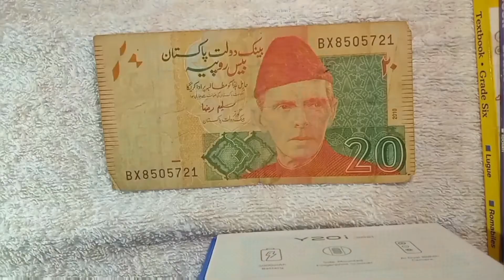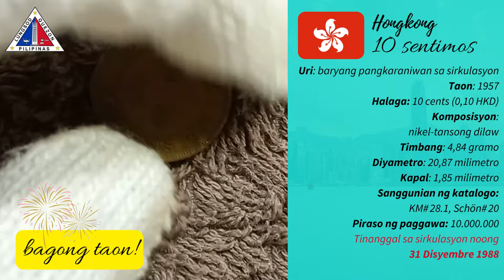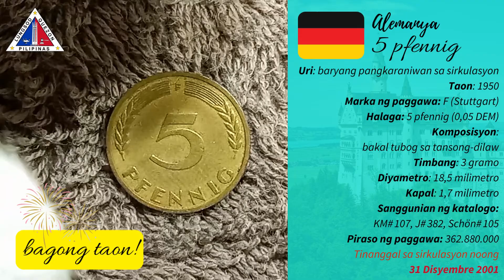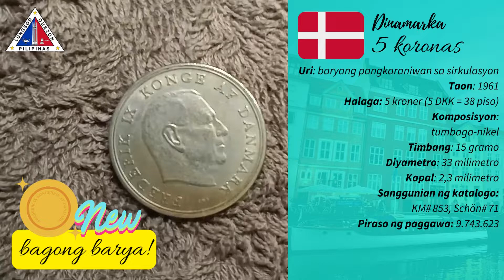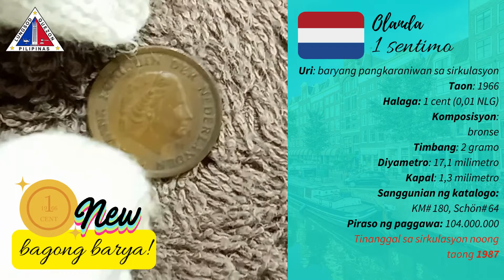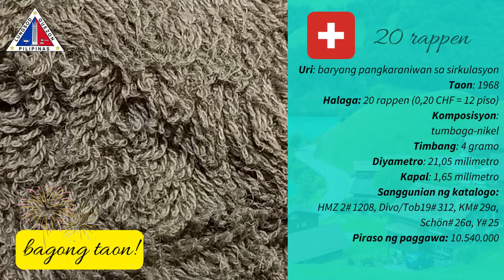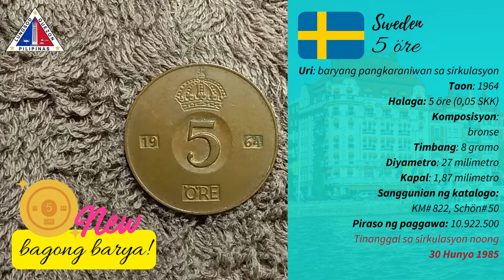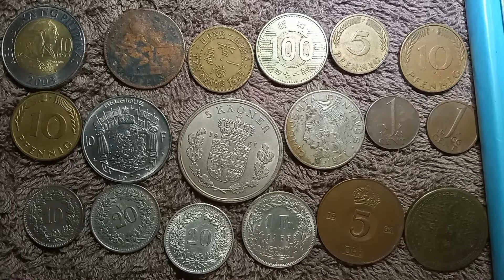[Barya-barya at Papel-papel] Kabanata 30: Maligayang pagdating, sagisag ng Belhika!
Ito ang mga baryang binigay sa akin sa lungsod ng Taguig noong 19 Setyembre 2022 at ang aking mga binili sa Lungsod Quezon noong 25 Setyembre 2022 sa halagang 400 piso (EUA$6.79, 7.02 euro).

Kung nais mo ring makita ang aking ganiyang mga content, maaari lamang pong i-gusto ang aking pahina sa Facebook:

Makikita rin sa TikTok ang aking ilang bidyo na maaari niyong mapanood sa parehong talakayan. Tandaan na mula ika-20 ng Disyembre ako nagsimula ng pag-upload kaugnay ng aking vlog:

Higit pang maraming gagawing segment sa aking tsanel na iyon sa mga susunod na mga buwan. Maraming salamat sa panonood!